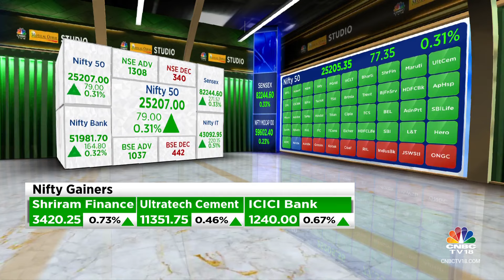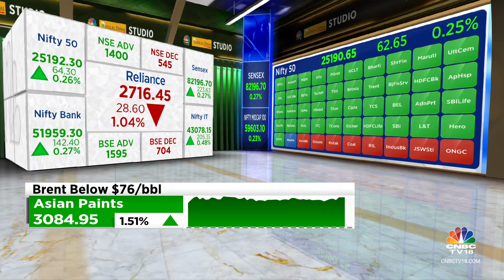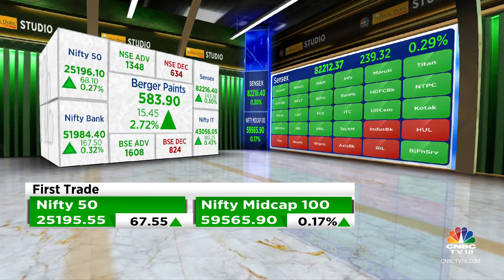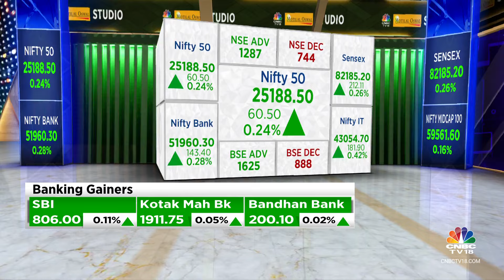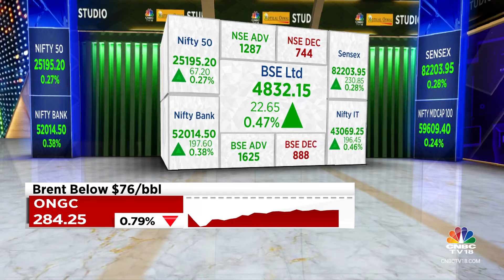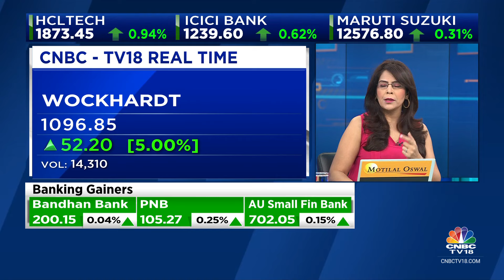Indices Open Higher Amid Positive Global Cues, Nifty Opens Around 25,200, Sensex Up 270 Points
Indian benchmark equity indices opened higher today, tracking overnight gains on Wall Street, where the S&P 500 and Dow Jones closed at record highs.

At opening bell, the BSE Sensex was up 294 points, or 0.36 per cent, at 82,267, while the Nifty 50 was at 25,203, up 75 points, or 0.3 per cent.

n18oc_business